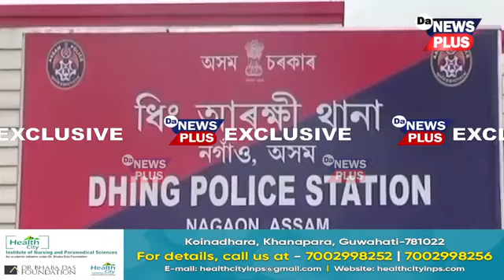ৰাজ্যত স্প্ৰে' চোৰৰ সন্ত্ৰাস, স্প্ৰে' মাৰি দুৰ্বৃ্ত্তই লুটি নিয়ে ধন, আ-অলংকাৰ